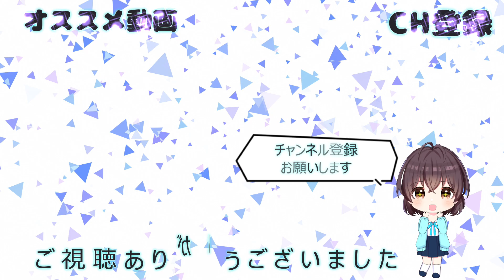【カービィ】ゲーム実況 ⭐ 星のカービィ 参上！ドロッチェ団 part28